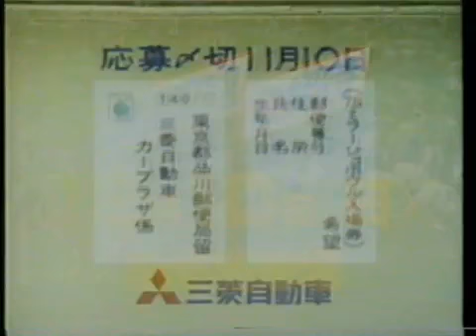1978 MITSUBISHI LANCER CELESTE Ad MCCCN.NL.mp4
Een filmpje van mcccn:  Mitsubishi Classic Car Club Nederland
Bezoek ons forum op: